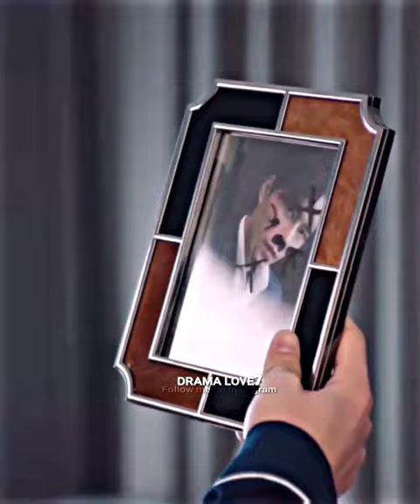Xiaoqi ❤️atrocity 😂 part1💝 tamil whatsapp status My girlfriend is an alien💫